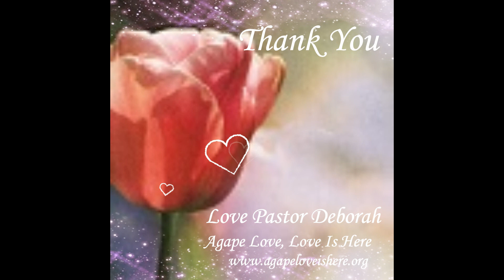The Multitudes, An Audio Book, Volume 2, Part 19, End of Volume 2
Please Join with many others from around the world and learn more about oneself and others, about A Heavenly Love of The Heavenly Father.  Learn more about one's true spiritual Purpose for coming back spiritually alive unto the Heavenly Father and His Kingdom of Heaven.  Learn more about Being Spiritually Circumcised from one's Dark and Ignorant Soul.

Also you can listen to the spiritual teachings on several Podcast Platforms which are all accessible from web site.  There are several different Podcast Shows to listen to

Pastor Deborah is also on Twitter and Linkedin

Scriptures used in the video are from the Authorized King James Version

1.  Hebrews 4 : 12

Movie Referenced
1.  The Wizard of Oz,  1939,  Over The Rainbow Song, Sung By Judy Garland

Book Referenced

1+1=1,  Two Become One  - By Pastor Deborah

Other Videos and Playlists Referenced
1.  The Multitudes, Volume 2, Part 18
2.  The King and Kingdom Series
3.  Mental Health and The Forever Person
4.  Tele-Ministry Videos
5.  The Forever Person

Come Again and Continue to Learn and Grow Spiritually